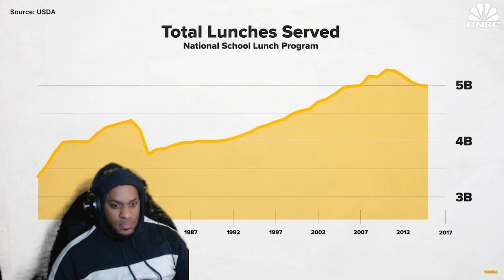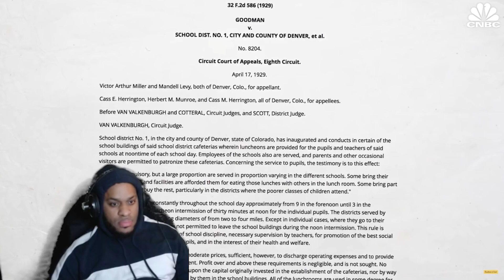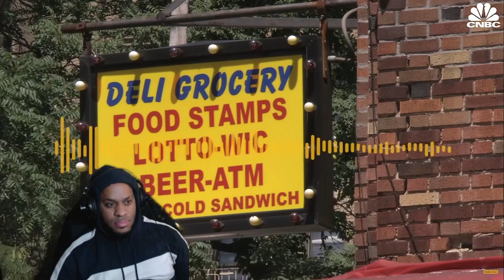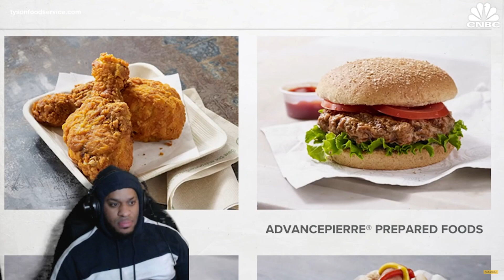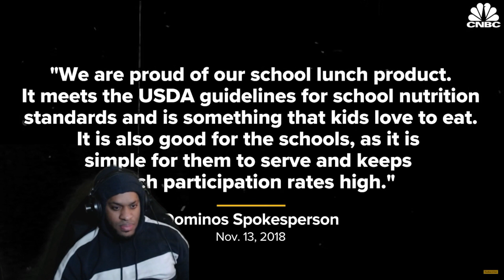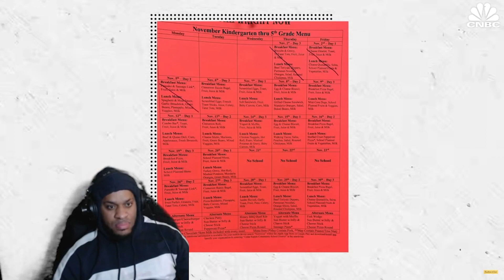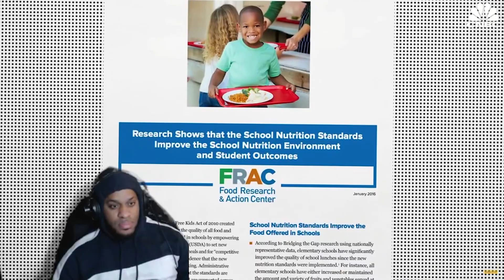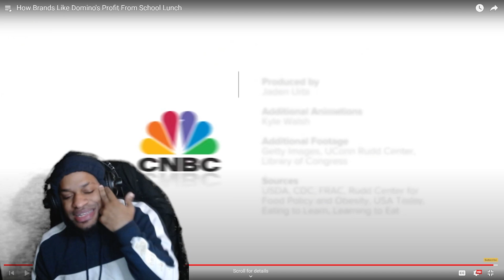ReignReacts - How Dominos Pizza Profits From School Lunches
REIGNREACTS
ALLREALTV
DJ AVENGER